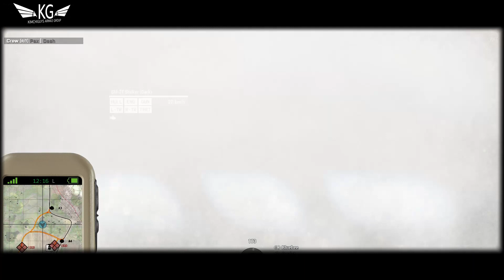ArmA 3 HL - Tank Crew (T-34 예고편 패러디)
record

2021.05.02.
육상 강습 작전

Original. T-34 (Trailer)